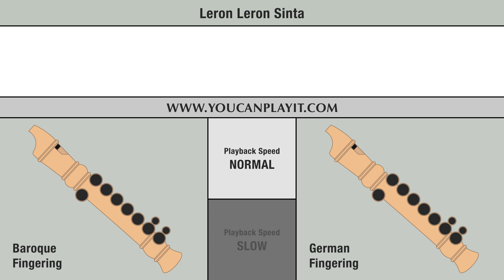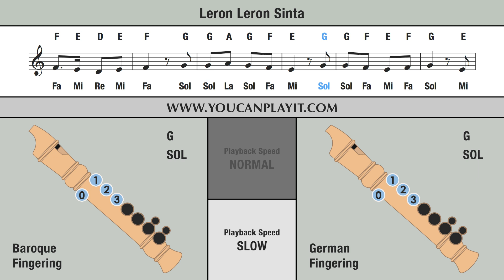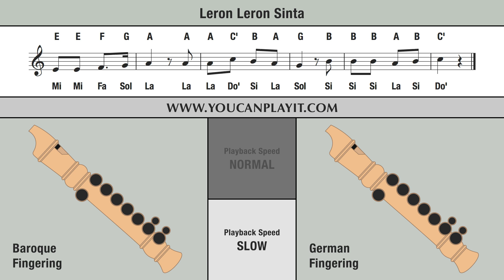Leron Leron Sinta - Recorder Flute Tutorial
How to play on the recorder Leron Leron Sinta.

Normal: 00:06 - Slow: 01:04 .